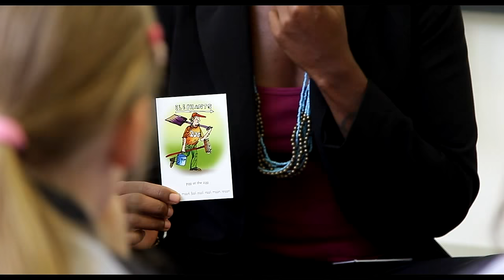Welcome to GEMS FirstPoint School - Dubai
Admissions Open for FS1 to Year 12

GEMS FirstPoint School is a premium British school in The Villa, Dubai, UAE, offering an enriched British curriculum with life-enhancing skills whilst instilling traditional values and promoting good manners with excellent behaviour.